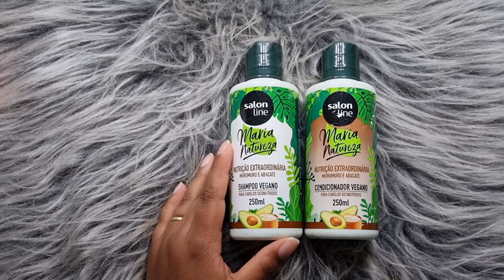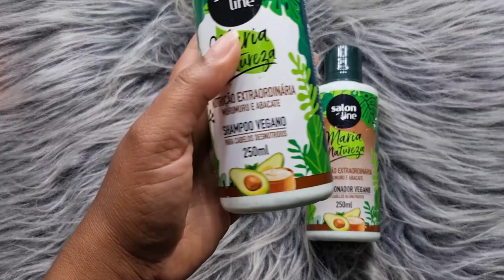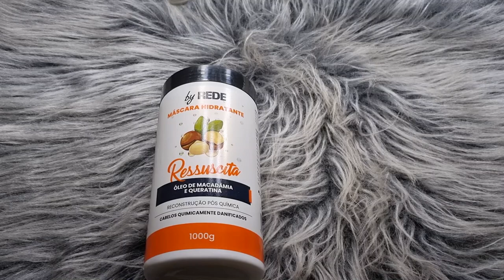COMO FAZER ACIDIFICAÇÃO CAPILAR PARA ACABAR COM A POROSIDADE DO CABELO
ME SIGA

RUMO AOS 50K DA NEGA, BORA FAZER PARTE DESSA FAMÍLIA LINDA QUE A CADA DIA CRESCE MAIS E MAIS 💕

♦ O Casamento de Nicholas Sparks
♦ Libertada de Michelle Knight
♦ O Futuro da Humanidade de Augusto Cury